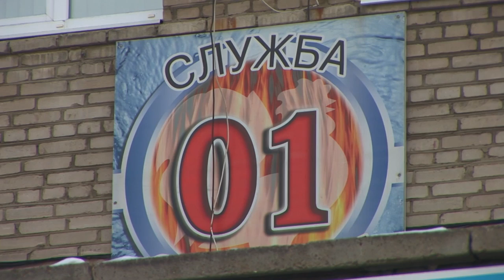«Мерседес» вспыхнул, как спичка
Автомобиль сгорел сегодня ночью.  Камеры видеонаблюдения зафиксировали момент поджога.